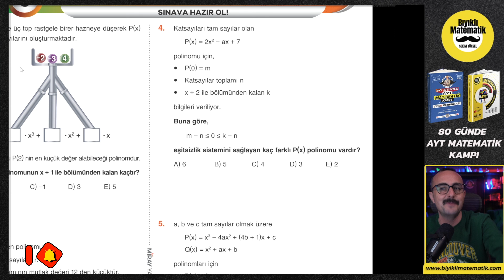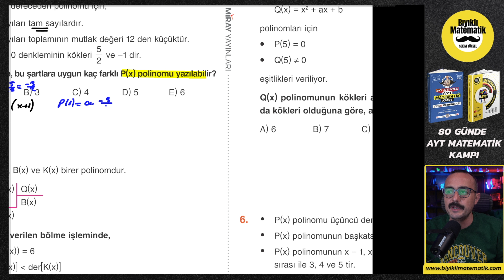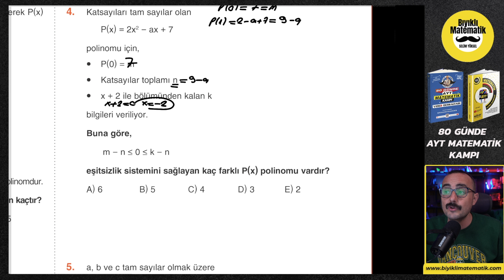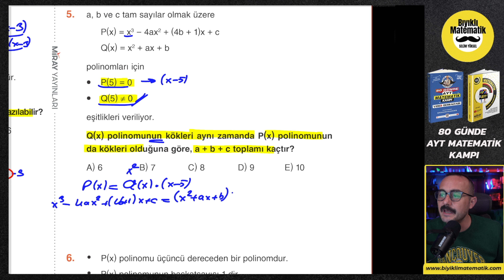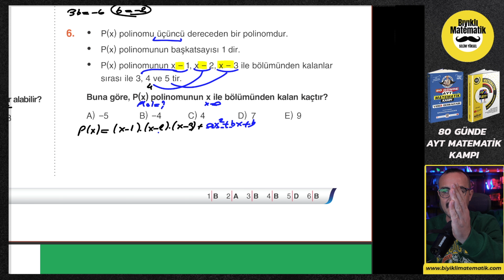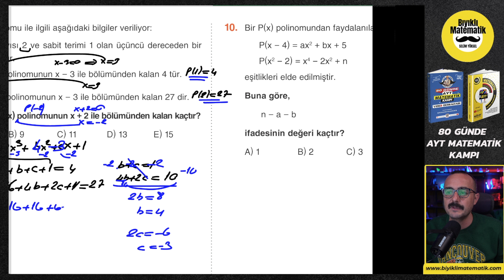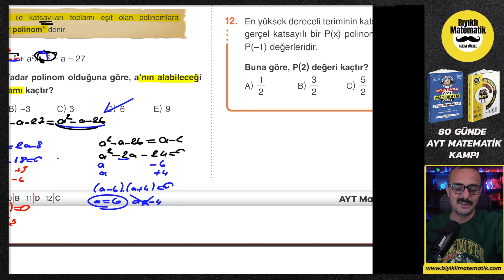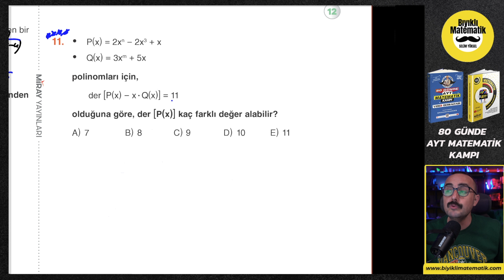🔑 Ekstra Yorumlu ÖSYM Tarzı Sorular Test 9 | Polinomlar ✅ | Miray Yayınları AYT Soru Bankası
Miray Yayınları AYT Matematik Soru Bankası Polinomlar, Bıyıklı Matematik AYT Matematik Kampına Hoş geldiniz. 80 Günde AYT Matematik Kampı konularımız planlı bir şekilde bitecek. AYT Matematik konu anlatımlarımız bittiğinde AYT Matematik denemelerinde çok güzel netler yapacaksınız. Polinomlar konu anlatımı, polinomlarda bölmr işlemi , polinomlarda kalan bulma, polinom zor sorular ,polinomlarda işlemler, polinom eşitliği, polinomlarda bölme, 10.sınıf Polinomlar, AYT Matematik Kampımız Bittiğinde AYT Matematik deneme çözümü ile ilgili çalışmalar yapılacak ve AYT Matematik Full Tekrarlarımız başlayacak. 2023 AYT Matematik Konularını Birlikte Halledeceğiz. AYT Matematik Konu Anlatımı  .Polinomlar ve ösym tarzı yeni nesil soru çözümleri

sitemizden
veya komisyonlardan dolayı biraz daha yüksek fiyatlarla